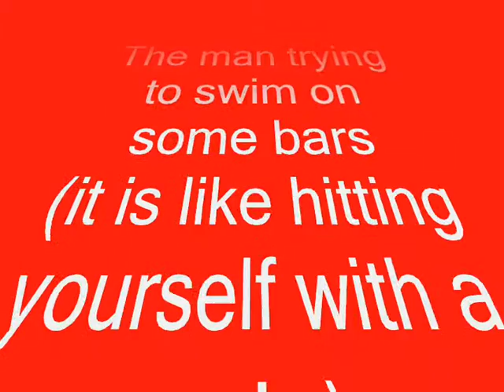Halo 3 new glitch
And we will tell you how to do em if we get alot more!